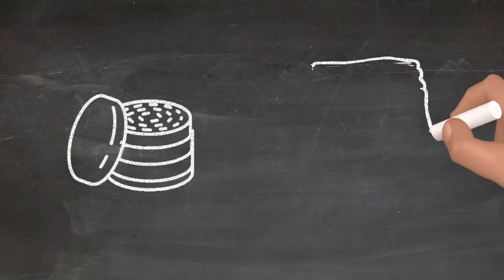Decarboxylation 101 - How to Decarb Weed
This video will show you the simple steps of how to decarb weed.